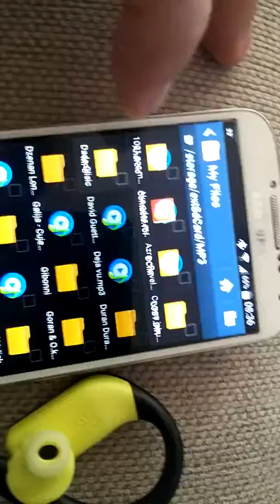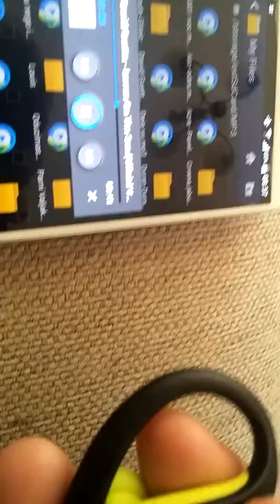JBL Endrurance Sprint part 1